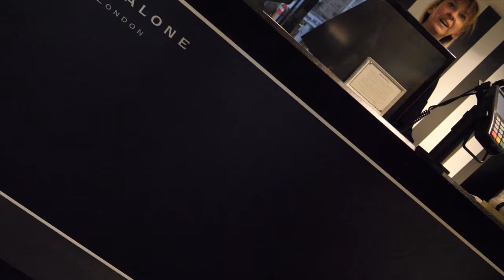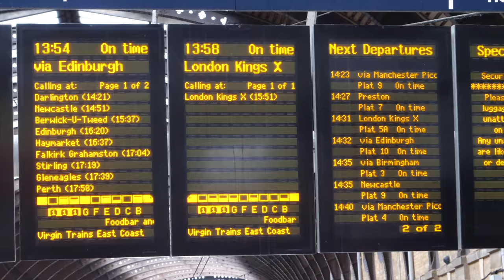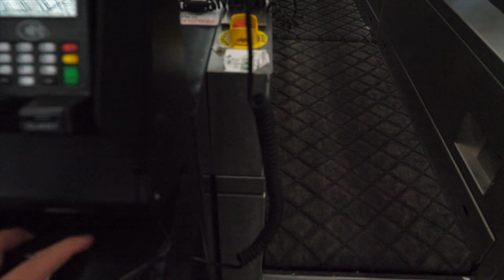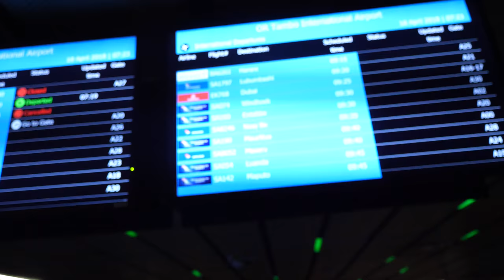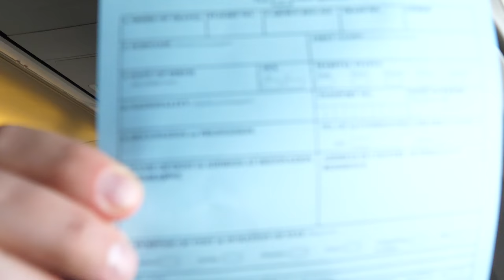MY DRONE GET'S IMPOUNDED!!! | VLOG 6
Today’s VLOG is of me travelling out to Zimbabwe for my amazing 10 day trip.

Equipment:
Body: Panasonic Lumix GH5
1st Lens: Leica 12-60mm f/2.8-4.0 Lens
2nd Panasonic 25mm f/1.7 Lens in Black - H-H025E
Mic: Rode VideoMic Pro-R Microphone
Drone: DJI Mavic Pro
GoPro: Hero 4
Computer: MacBook Air - 2014

Songs:
1st Summer Vibe - Tomas Skyldeberg
2nd You Know - Mefree